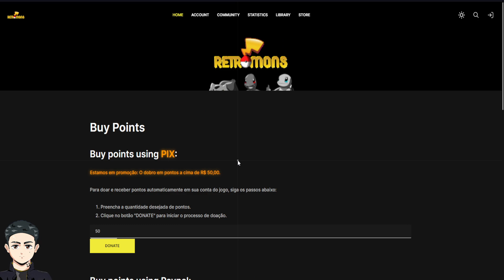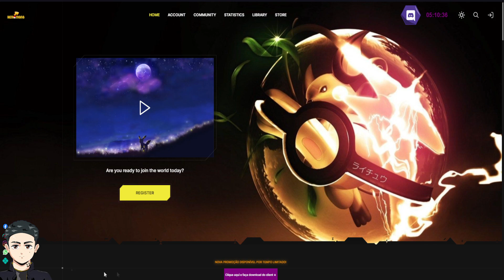NOVO POKETIBIA 2023! RETROMONS! TORNEIO DE MIL REAIS NESSE MES!!! NOVA SÉRIE? BASE PSOUL E WISH!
salveeeeeeeeeee
Espero que curtam o video, comenta e compartilha com amigos!
Segue abaixo os links do jogo!!

MEU CANAL NO TIK TOK!

ACOMPANHE MINHAS LIVES NA ROXINHA!